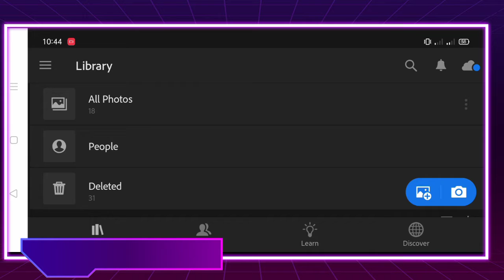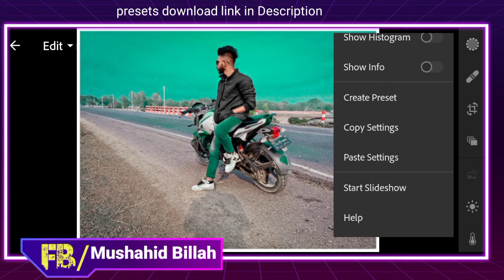Free Presets download|Lr Cc tutorial 2021|assistive mind